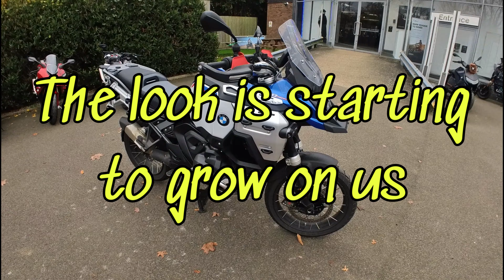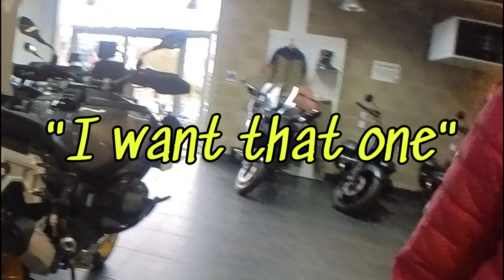A visit to Lind BMW Motorrad to have a face to face with the mighty BMW 1300GSA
The BMW 1300 GSA looked horrible in the first pictures we saw of it but what was it like in real life?
Spoiler alert. It looked rather good.